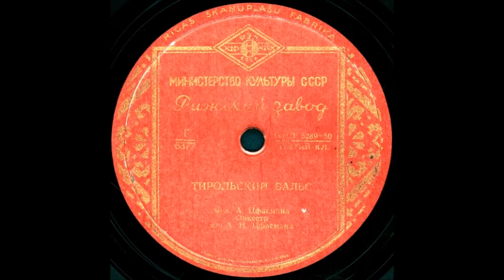ТИРОЛЬСКИЙ ВАЛЬС Оркестр п/у А. Н. Цфасмана грампластинка запись 6377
ТИРОЛЬСКИЙ ВАЛЬС муз. А. Цфасмана, Оркестр п/у А. Н. Цфасмана